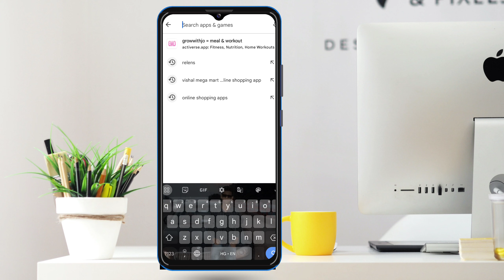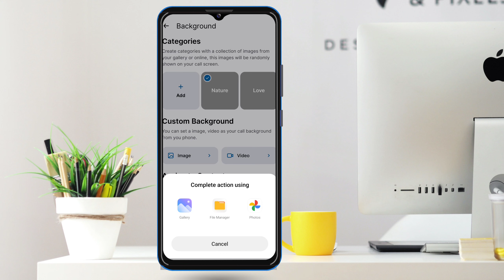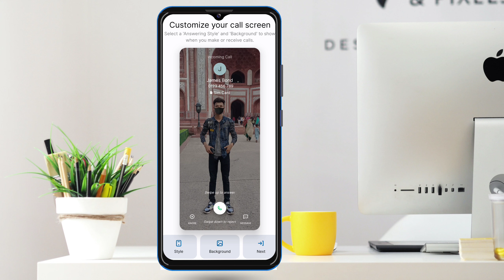samsung galaxy M34 5g call display full screen photo kaise lagaye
how to set full screen photo on incoming call in samsung M34
samsung galaxy M34 call display full photo
samsung galaxy M34 call display photo setting
samsung galaxy M34 call screen photo setting
samsung galaxy M34 call display photo
samsung galaxy M34 5g call display full screen photo
how to set full screen photo on incoming call samsung galaxy M34
samsung M34 full screen photo on incoming call samsung M34
samsung galaxy M34 5g full screen photo for incoming calls
samsung M34 enable full screen call display photo setting
samsung galaxy M34 caller screen photo frame samsung galaxy m34 full screen caller idfull screen caller id 2023
samsung m34 5g incoming call photo setting